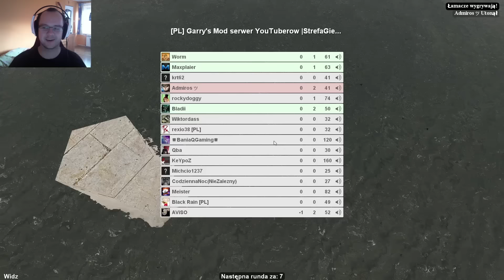Garry's Mod [ #108 ] [ NEO SMASH ] RAZEM Z WIDZAMI